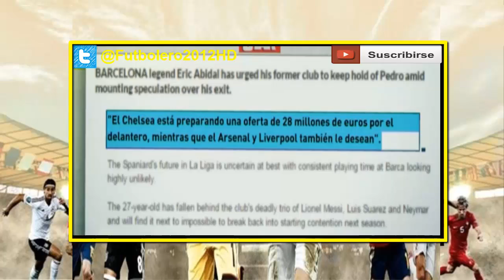El Chelsea podría fichar a Pedro Rodriguez ● FICHAJES 2015 ● HD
● Pedro Rodríguez could be one of the most sought-after players over this summer's transfer window. The Spaniard is considering leaving Barcelona as a result of the lack of playing time he's seeing with Luis Enrique. Messi, Neymar and Suarez have been getting the lion's share of the minutes, particularly in big games, and he's had to make do with a few minutes at the end of big games or the odd starting spot in some of the less glamorous ones.
Various clubs around Europe know that the player could be on the market, and one that has its eyes closely trained on the forward is Mourinho's Chelsea. The Portuguese manager is pondering whether to sign him, since he is exactly the kind of player he'd like to bring in to reinforce his front line.
Mou values the fact that he's an attack-minded player that can do well on either wing, but also knows his way to goal. When his confidence is high, Pedro has consistently banged the goals in despite spending most of his time out on the wing. Another aspect that Mourinho really appreciates is the attitude he plays with, how well he presses the opposition when they try to play their way out of defence. In short, Pedro ticks all the right boxes and Mou know it ●

● Pedro Rodríguez pourrait être l'un des plus recherchés après les joueurs de plus de la fenêtre de transfert de cet été. L'Espagnol envisage de quitter Barcelone en raison du manque de temps de jeu qu'il voit avec Luis Enrique. Messi, Neymar et Suarez ont été obtiennent la part du lion des minutes, en particulier dans les grands matches, et il a eu à faire avec quelques minutes à la fin de grands jeux ou le point de départ de bizarre dans certains de ceux qui sont moins glamour.
Divers clubs à travers l'Europe savent que le joueur pourrait être sur le marché, et qui a ses yeux étroitement formés sur l'attaquant de Chelsea est de Mourinho. Le gestionnaire portugais réfléchit si pour lui faire signer, car il est exactement le genre de joueur qu'il aimerait apporter pour renforcer la ligne de front.
Mou valorise le fait qu'il est un joueur d'attaque d'esprit qui peut faire bien sur les deux ailes, mais sait aussi son chemin vers le but. Lorsque sa confiance est élevé, Pedro a toujours frappé les buts en dépit de passer la plupart de son temps sur l'aile. Un autre aspect que Mourinho apprécie vraiment est l'attitude qu'il joue avec, la façon dont il appuie l'opposition quand ils essaient de jouer leur moyen de sortir de la défense. En bref, Pedro tiques toutes les cases à droite et Mou savent ●